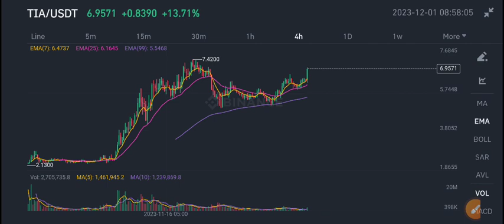Celestia TIA News Today! Tia coin Price Prediction